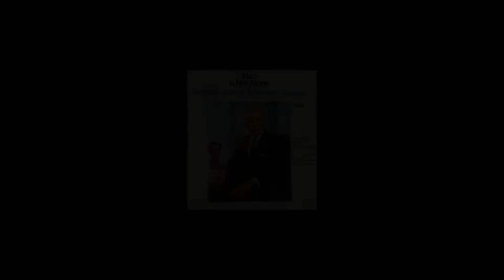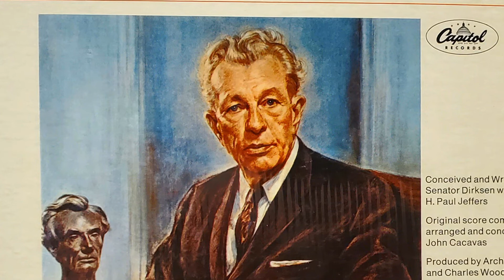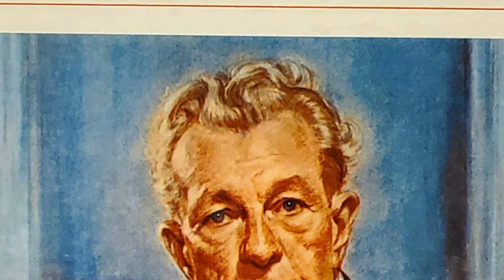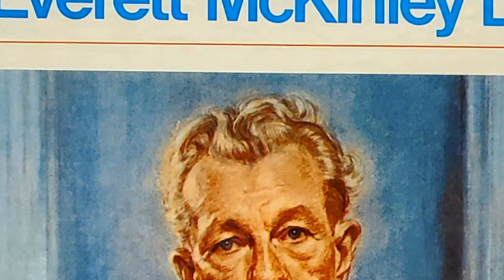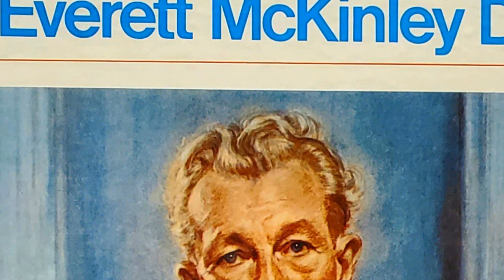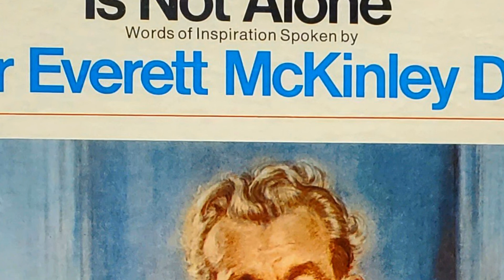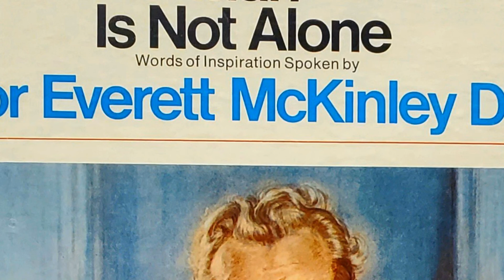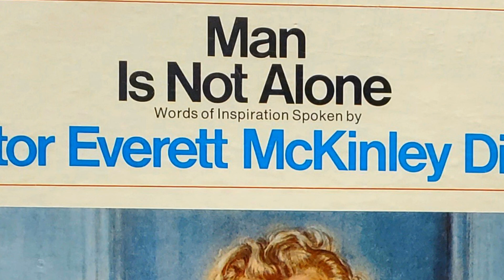U.S. Senator Everett Dirksen- No Man is ALONE